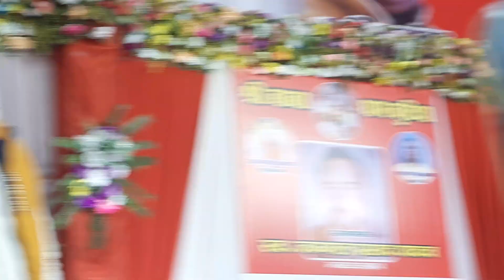रामजनम जाबांज ने लक्ष्मी प्रिय दर्शी को नही छोड़ा# बिरहा सम्राट विजय लाल यादव त्रिकोणीय मुकाबला#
Rajesh guru official